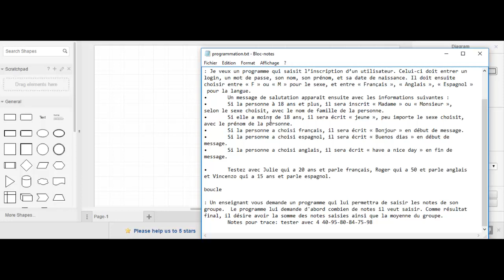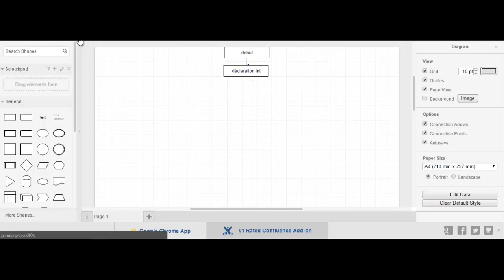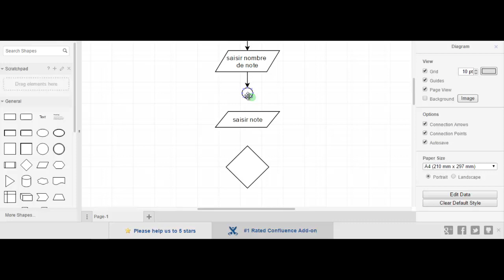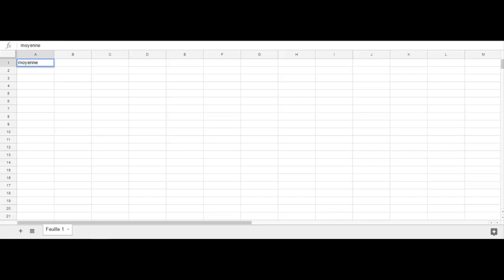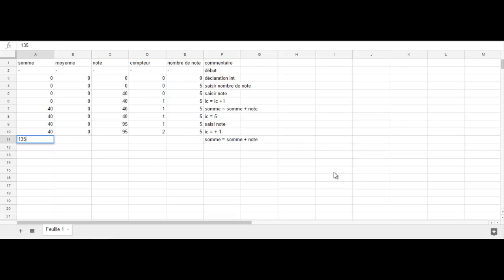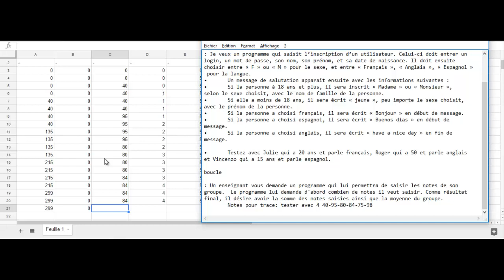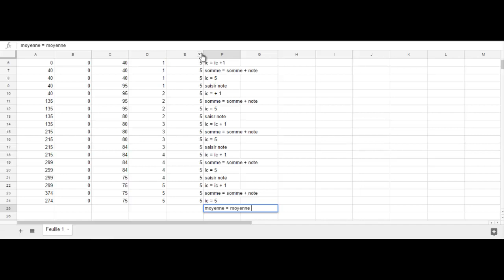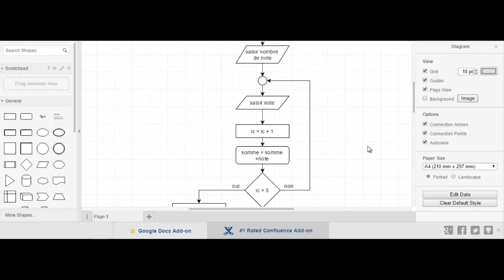informatique - programmation, ordinaugramme et trace /vidéo 4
nous voyons un ordinogramme utile pour la programmation pour faire la structure logique et je fait la trace de cette ordinogramme.